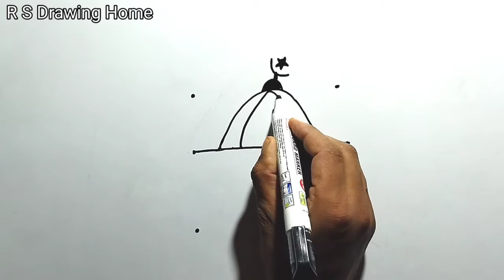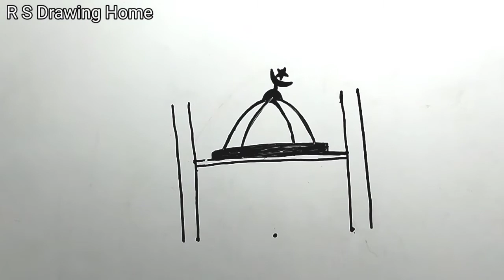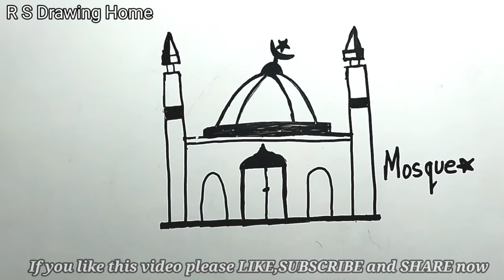How to Draw 3×3 Dots By Mosque | মসজিদ আঁকা শিখি | ছবি আঁকা | Mosque Drawing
I am Rupkanto Sharma,
From : Rangpur